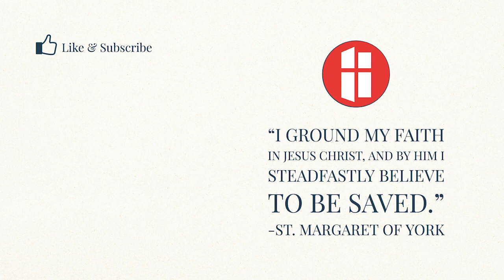Homily: Three Very Important Truths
Fr. Ed's homily for the Christmas.

SUPPORT SMOY

By Mail:
St. Margaret of York
9499 Columbia Rd.